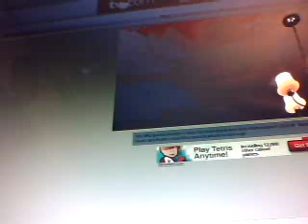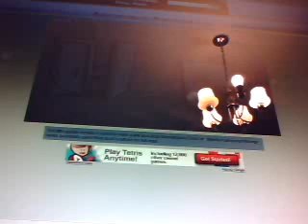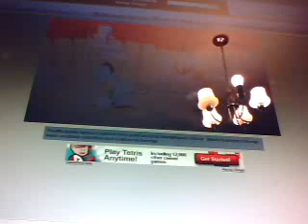Let's Play Reincarnatiom Riley's Out Again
the second video of Reincarnation